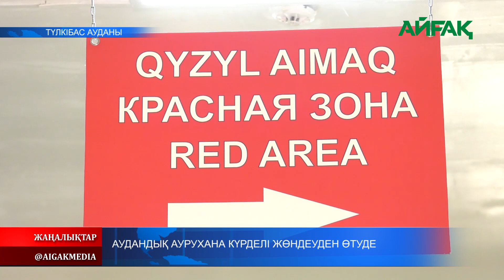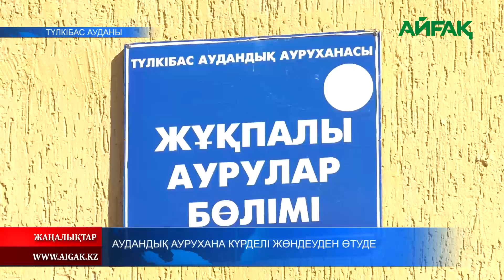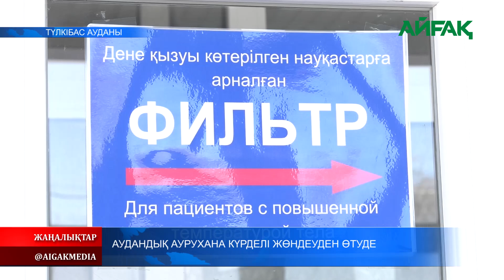17.02.2021ж. Түлкібас аудандық аурухана күрделі жөндеуден өтуде